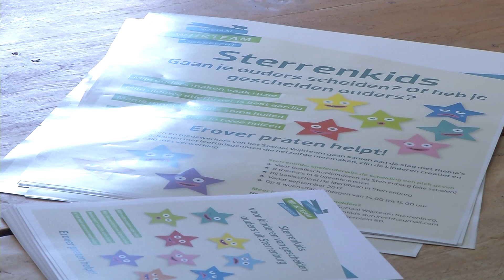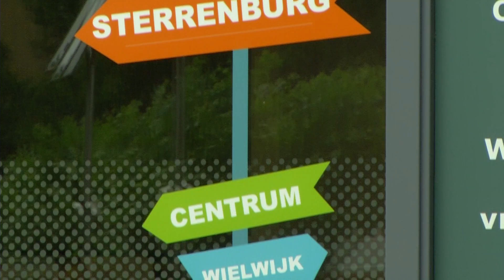Kinderen van gescheiden ouders kunnen terecht bij Wijkteam Sterrenburg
NI20170629 sterrenkids web